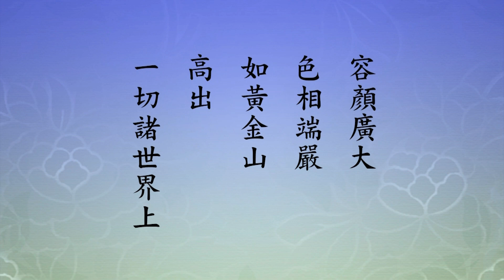二〇一四淨土大經科註（粵語版）443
請看《大經科註》，第九百九十二頁第五行看起。經文：

　　【頂禮之間。忽見阿彌陀佛。容顏廣大。色相端嚴。如黃金山。高出一切諸世界上。】

　　前面我們學習到此地。請看註解。『忽見』，「忽見者，表感應神速。頂禮未畢，即眼見極樂教主，並耳聞十方如來讚歎彌陀。《會疏》云：蓋夫土無定相，淨穢因心。譬如諸天共寶器食，隨其福德，飯色有異」。《會疏》裡面舉出的感應。感應不可思議，緣具足了，不定什麼時候它就現前。我們同學，在家出家，我相信每個人都有經驗，感應不思議的經驗。這個地方所說的，釋迦牟尼佛講的，當時講席講到西方極樂世界，大家心裡面都想見到極樂世界，見到阿彌陀佛，就在這個時候緣成熟了。成熟什麼意思？什麼叫成熟？一念，沒有第二念，沒有雜念，沒有妄想，這叫緣成熟。我們切身經驗當中，有這樁事情，但是都是好像在無意當中，突然見到了。想見見不到，那是什麼原因？那是妄想。佛法裡頭，教導我們最重要的一句話，就是用真心，不能用妄心。學佛用真誠心，生活用真誠心，處事待人接物，無處不用真心，無時不用真心，感應就會很多，很容易。由此可知，我們的心是妄心，阿賴耶識，也就是說，妄想多，雜念多。想見佛，這個想見裡頭還夾雜著雜念，夾雜著妄想，所以就沒有感應。同在此時此處，有人忽然有感應，感應怎麼來的？這裡面必定有一、二個人，心地清淨，心想見佛，心想見極樂世界，忽然現前。到驚訝的時候，這個現相就失掉了，就沒有了。這樣的事情在同修當中常有。那我們就能體會到，釋迦牟尼佛當時講這部經，講到這個地方的時候，阿難有這個念頭，想見阿彌陀佛，想見西方世界，忽然就見到了。這個事情是真的，不是假的。

　　《會疏》說得好，跟我們講，「土無定相，淨穢因心」，這把條件說出來。阿難求見為什麼就能見？阿難的心清淨，與會大眾的心清淨，清淨心感淨土。如果還有雜念、有妄想，心不清淨，不清淨的心，現的是我們現前的境界。所以《會疏》說得好。土，我們可以把它解釋為外在的物質現象，土包含這一切，沒有定相，心淨見淨土，心穢就見穢土，就這麼回事情。所以說淨穢因心。譬如諸天共寶器食，隨其福德，飯色有異。這舉個例子，諸天多半都是講欲界天，欲界有六層天，從我們往上去是四王天，四大天王他們居住的所在，四王天上去忉利天。忉利天，中國人講的玉皇大帝。一般人講天，多半都是講的忉利天。再往上去，夜摩天、兜率天、化樂天、他化天，欲界六層天。六層上面，四禪，四禪天，四禪細分有十八層，初禪、二禪、三禪都是三層天，第四禪有九層天。再往上去無色界，四天，無色界四天再往上去就脫離六道輪迴了。我們距六道輪迴的邊界很遠，六道裡頭的人道，欲界天下面，人道、阿修羅道。再往下去，那就是業障很重的，鬼道、地獄道、畜生道，這叫三惡道。人、天、修羅是三善道。舉諸天，從夜摩天、忉利天，這是最平常的欲界諸天，在一起吃東西，餐具都是眾寶所成的，所以叫寶器，我們講七寶，金、銀、琉璃、硨磲、瑪瑙，這一類的。但是他們共同用的餐具，裡面所盛的飲食，每個人到那裡去吃，味道並不一樣，為什麼？各人的福德不相同，大福德的人，飯色非常美好；少福德的人，飯色就差很多。福德是因，飯色有異是果報。不是人有意的，是自己感應現前。三惡道，餓鬼道、地獄道也是感應現前，尤其是地獄道。地獄多！不止十八層，每一層都數不盡。為什麼有這麼多？各人所造的罪業不一樣，是自己業力變現出來的。起心動念就造業，凡夫不是善業就是惡業，起心動念是念頭，有善惡；出言，言語，言語有善惡；身行，身體的造作，所以每個人的業報不一樣，決定不是一種。人身體的健康、疾病，都是感應現前。佛經常說不可思議。所以它沒有定相，淨穢因心，一點都不假。

　　所以業，惡業，心也不是真的，真心不生不滅。大乘經裡面講的清淨法身，有沒有？有，人人都有，那是真正的自己。有沒有現相？沒有現相，能現一切相，就像作夢一樣。我們每個人都有作夢的經驗，夢醒了，回頭想一想，剛才做的夢，夢中現相從哪來的？不知道，醒過來的時候，夢中境界不見了，到哪裡去了也不知道。其實我們如果明心見性，那叫大徹大悟。睡覺醒過來了是小悟，還記得夢中的事情。大徹大悟之後，你醒過來了，這醒過來，是從六道輪迴醒過來了，醒過來之後，六道輪迴不見了，你看到是什麼世界？這個世界不見了，是一場夢，不見了，所現的境界，就是阿羅漢所見到的，報土，跟我們這裡不一樣。

　　諸天，每一層天的境界各個不相同，如果細說，是每個人都不相同，再細說，念念不相同。總而言之一句話，它不是真的，假的。只有一真法界永恆不變。什麼時候見到？不用妄心，用的都是真心，不用妄心，六道輪迴境界沒有了，四聖法界現前，聲聞法界、緣覺法界、菩薩法界、佛法界，這些現前。記住，佛在大乘經上告訴我們，「凡所有相皆是虛妄」，包括諸佛的剎土都不是真的。真的有沒有？有，大徹大悟的人見到了。就像六祖惠能大師所說的，真的，真的是清淨心，清淨到極處，一個念頭都沒有。為什麼？念頭是妄念。妄念沒有了，真心現前。真心清淨，沒有染污，沒有波動的現象，沒有染污的現象。它什麼現象？經上舉個比喻，一片光明，叫大光明藏，佛用這個來給我們解釋，大光明藏。光裡頭有沒有變化？有，那是自性隨緣。真如本性沒有相，能現一切相，能現。所現的相是有生滅的，能現的心不生不滅。淨宗經典裡面說得好，稱它作常寂光，常，不生不滅；寂，清淨不染，沒有念頭；光，大光明藏。

　　我們再看，註解再往下看。「故業垢蔽心，則金容同穢灰」。這是我們凡夫，我們凡夫是業垢。善業是假的，惡業也是假的，只要你有業，真性就不能現前，迷了，用我們現在的話說，變成六道輪迴，變成我們今天生活的這個空間。金容是佛的面孔。穢灰是形容我們，我們本來是佛，就是因為有業垢，障礙了本性，這個地方心，心就是自性，這是真心，所以這是緣。我們本來跟阿彌陀佛一樣，居住的環境就是極樂世界，所見的人物都是諸佛菩薩，只因為業垢把我們的心障礙了，所以變成眼前的境界。

　　下面講，「足指按地，則瓦礫化寶玉」。這是釋迦牟尼佛，當年講經的時候，講到佛的境界。佛跟我們，我們肉眼看到跟我們差不多，實際上？實際上不是，實際佛住報土。報土在哪裡？佛是盤腿坐在那邊的，他就下座，腳底落地，這個大地忽然變成極樂世界一樣。地面上不是泥土，是什麼？寶玉。樹木花草皆是七寶所成，像佛給我們介紹極樂世界那個樣子。佛這個示現給大家看，佛住的世界，我們看起來跟我們一樣，可是佛看到我們跟他一樣，只是我們自己迷惑。一切法從心想生，大乘經裡頭佛常說，真的，不是假的。「豈身土令之然哉！是知西方非遙，迷心為隔」。西方極樂世界在哪裡？很近，一念覺就見到了，一念迷就不見了。往西方去找，怎麼找也找不到。空間無限，找不到邊緣的。找到邊緣你也沒看見，為什麼？心現的，識變的。諸佛剎土是心現的，我們所居住的這個剎土，六道輪迴是識變的，識，阿賴耶識。八識能變，世界所變。如果我們轉識成智，轉八識成四智，極樂世界就現前了，一切諸佛剎土我們都看到了。真的是無量無邊，為什麼有這麼多？業習，無量劫來都在造業，起心動念造業，言語造業，身體動作造業，從早到晚，不知不覺，我們沒有感覺到。而這些業習種子，儲藏在阿賴耶識裡頭，所以阿賴耶叫藏識，藏就是藏，倉庫，無始劫以前，無量劫以後，業習種子全在裡面，像檔案室一樣。遇到緣它就現行，它就起作用。西方世界我們也是迷心為隔，阿難今天不迷，對佛所講的能信，一絲毫懷疑都沒有，所以他不迷，他發一念求見，我希望見到極樂世界，見到阿彌陀佛，佛就現身讓他見到。就像釋迦牟尼佛腳指按地，本師釋迦如來的報土，我們看到了。

　　「若能一念歸真」，這一念歸真四個字重要，「則往生見土，亦何隔念與時乎」。時間、空間都不存在了，當下你就見到，你所見到的，一定跟佛在經上所說的沒有兩樣。由此可知，佛所說的句句是真話，沒有一個字是欺騙我們的。「疏語深明心淨土淨之旨」。最重要的心淨，心淨則佛土淨。我們的心清淨就見到淨土，我們見不到淨土，那是心不清淨。這樁事實真相一定要知道。知道之後努力修清淨心，要把這個世間的一切事，好事、壞事，惡事、善事，統統放下，不要放在心上，就對了，為什麼？假的，好事是假的，壞事也是假的，自性清淨心中本來沒有，我們自己做障礙，錯了！

　　「《淨名經》云：佛以足指按地，此土頓現淨剎」。這個佛是本師釋迦牟尼佛，他表演給大家看，他說他住在淨土，大家不相信，你跟我們一樣，佛就放下坐的姿態，站起來，足指按到地面，這個大地忽然就現報土境界。我們看到佛住報土，叫實報莊嚴土，都是大徹大悟明心見性，法身菩薩修行的道場，他們住淨剎。淨剎、穢土沒有兩樣。試問，外面的土有沒有淨穢？沒有，淨穢都不是真的，從哪來？心現的，心清淨就現淨剎，心染污就見穢剎，就這麼回事情。

　　「又《首楞嚴》曰：如我按指，海印發光。此之發光，非因手足」。手足是佛說法動作，是教學的方便。發光是什麼發光？這個光是心現心生，真心，真誠到極處，這個心所現，讓我們看到了。「阿難見佛，只因於歸真之一念」。佛把極樂世界顯現出來，淨土，阿彌陀佛讓他見到，正報，極樂世界的依報正報，他全見到了，什麼原因？記住，一念，這個時候心無二念。這一念是什麼？阿彌陀佛，就這一念，一念之外我無別念，這是真因。

　　今天科學家告訴我們，物質世界是假的，不是真的，從哪裡來的？從心想生。也就是說，物質是念頭變現出來的，三千年前佛在經上這麼說的，今天量子力學家告訴我們，也是這麼說的。物質把它分解，分解到最後是什麼？空了，沒有了，才曉得物質是假的。它怎麼形成的？念頭形成的。這量子力學家看到的。物質的形成是意念，沒有意念就沒有物質，還有意念，在這個高頻率之下，變成物質，微中子，佛法的名詞叫極微色，極微之微。物質從哪裡來的？從心想生。所以佛在大乘經上常說，整個宇宙，六根能接觸到的六塵，眼耳鼻舌身意，六根，色聲香味觸法，六塵，六根六塵都是念頭生的，起心動念它就有，不起心不動念它就沒有了。我們起心動念，這個心極其微細，一彈指三十二億百千念，這麼高的頻率，這樣微細的東西，我們的六根都覺察不到，它速度之快。所以這個世界誰造的？念頭造的。我造的我享受，你造的你享受，各人造各人受。佛大慈大悲，佛造了極樂世界叫我們去享受。只有這一門，只有這一法，八萬四千法門裡頭沒有。這是阿彌陀佛無盡的慈悲，究竟的慈悲，圓滿的慈悲，幫助我們苦難眾生。只要你相信，只要你發願，求願往生，但是要求的是一念，就是說，你的真信，你的求生，裡頭不夾雜妄想雜念，跟佛就相應。我們深信不疑，我們一心求願往生，但是這個願心裡頭、信心裡頭都有夾雜，麻煩在這裡。我們現在歸真不是一念，多念，不相應。道理搞清楚之後，我們明白了，要一念跟佛菩薩就有感應，二念、三念跟六道輪迴感應，差多遠！我們今天墮在輪迴裡頭出不去。

　　所以今天佛在示現，佛在按指，海印放光，這個放光不是從手足來的。阿難見佛，只因於歸真一念，這歸真一念重要。「念佛時，是心念佛。見佛時，是心見佛。只是一心」，這一心就是真如本性。我心佛心是一不是二。正如經上所說的，「十方三世佛，共同一法身」，跟我共同一法身。這是真話，不是假話。本來沒有毫釐許間隔，現在妄想雜念，還再加上造業，障礙重重。